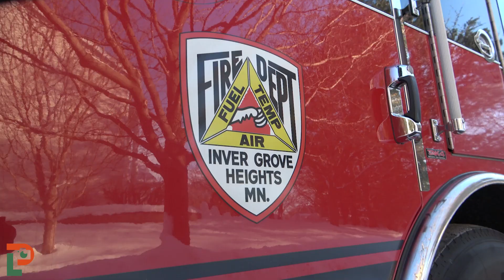Inver Grove Heights House Fire Scenes - January 27, 2023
Scenes from a house fire that occurred the evening of January 27, 2023, in Inver Grove Heights, Minnesota.